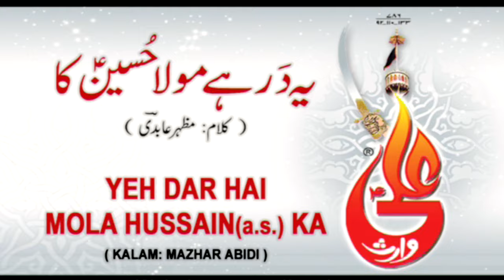Farhan Ali Waris | Yeh Dar Hai Mola Hussain Ka | Manqabat | 2011